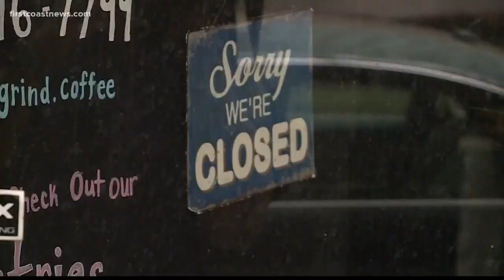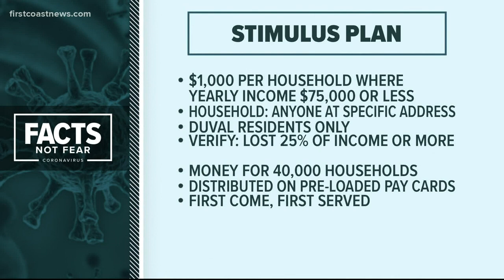City Council approves $159 million stimulus plan for residents impacted by COVID-19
The stimulus package federally backed by the CARES Act will provide $1,000 to 40,000 households in Duval County and fund additional COVID-19 testing.